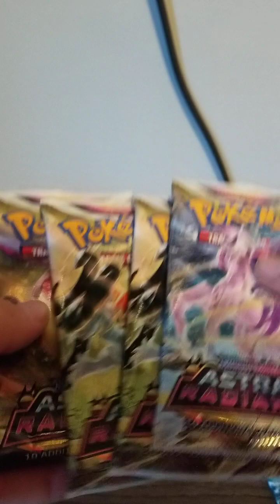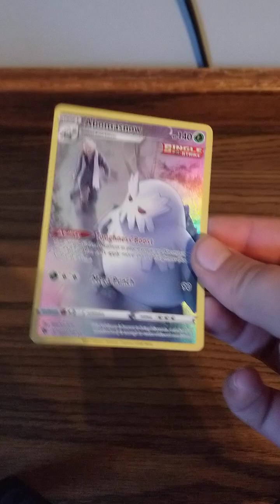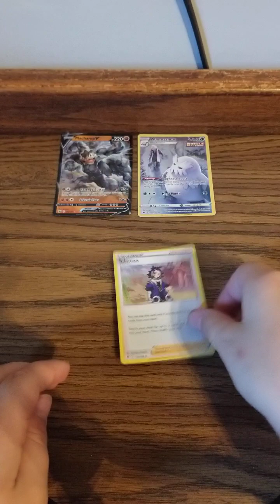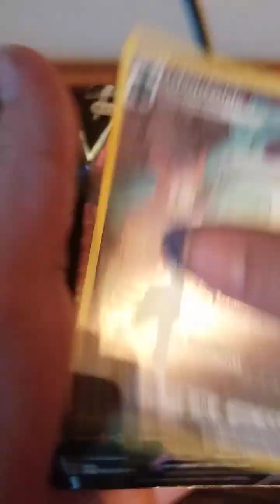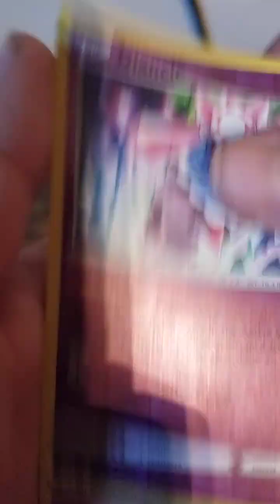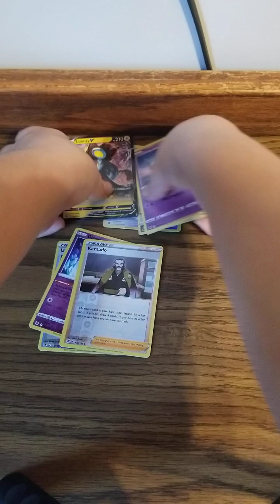booster box opening